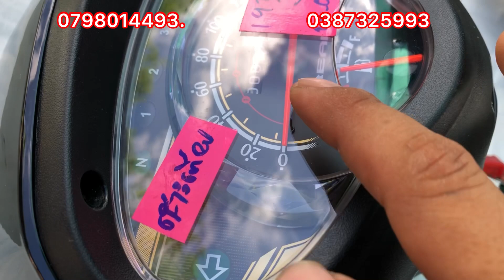Bán đầu đèn-đầu lòng hàng VIP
Mua bán phụ Tùng xe máy của vũ an Giang 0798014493